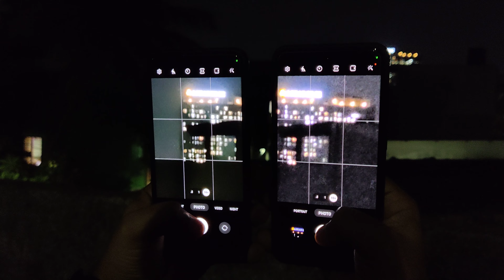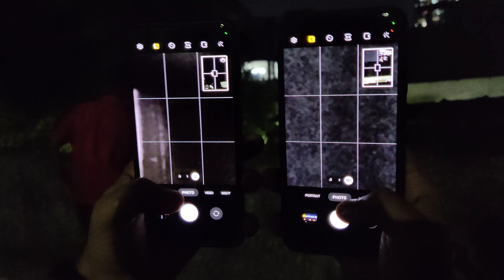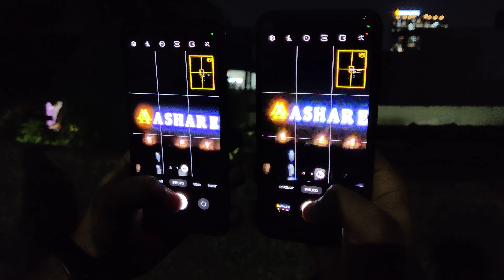Galaxy S21Fe 30x Zoom Test | Snapdragon 888 VS Exynos 2100 | Galaxy S21Fe Low Light 30x Zoom Test📸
Namaskar Dosto,🙏

Toh iss video mai mene aapko Galaxy S21Fe Snapdragon 888 VS Exynos 2100 mai Low Light 30x Zoom Test karke dikhai hai.

Samsung Galaxy S21 FE 5G (Amazon)

Samsung Galaxy S21 FE 5G (Flipkart)

Galaxy S21fe OpenTECH Tempered Glass Screen Protector

Galaxy S21Fe Sprig Silicon Back Case

Galaxy S21fe Spigen Back Cover

धन्यवाद.!🙏